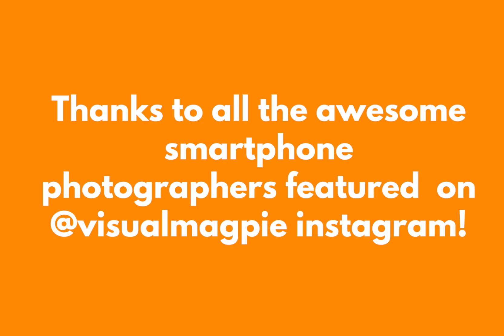BEST Smartphone Photographers on Instagram!! (June 2018)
There are some AMAZING smartphone photographers in the world of Instagram.

Also do you know of any great smartphone photographers? I'd love to see their work.

Smartphone photography is getting better and better, check out other videos my channel for ways to get better and better!!

Don't forget to use the hashtag visualmagpie for the chance for your smartphone photography to be featured on Instagram

Here's the links to the Instagrammers featured in this video. Do check out their amazing work.

This video forms part of my Top Smartphone Photography Instagram Photographs playlist.

Hi! My name is Leo and I live in Birmingham UK. I upload smartphone photography tips and tricks, how-to's, vlogs, app reviews and street photography videos.